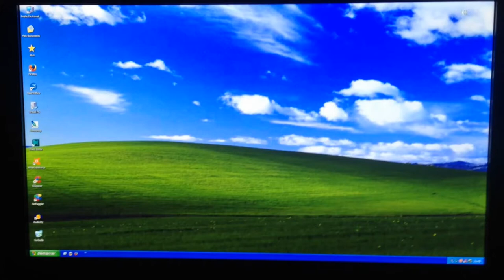Intro De 007 Quantum Of Solace